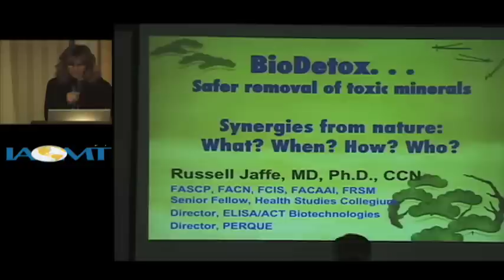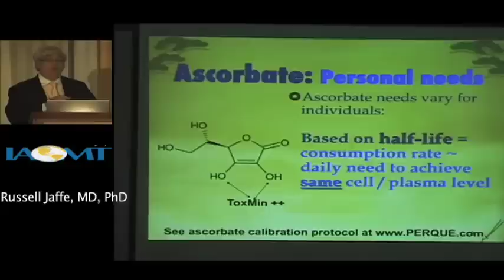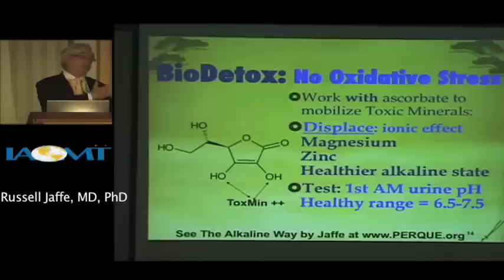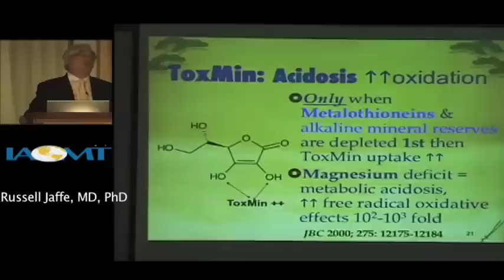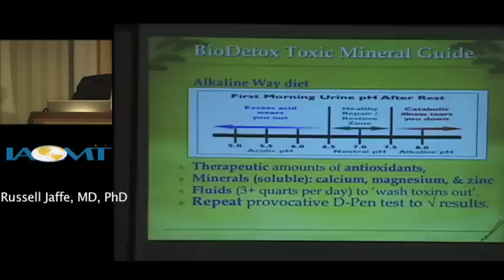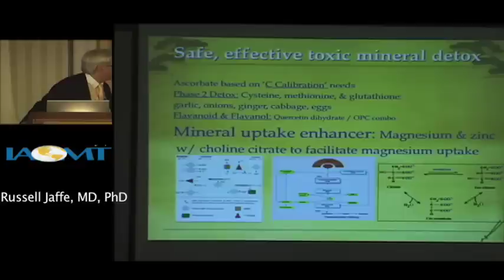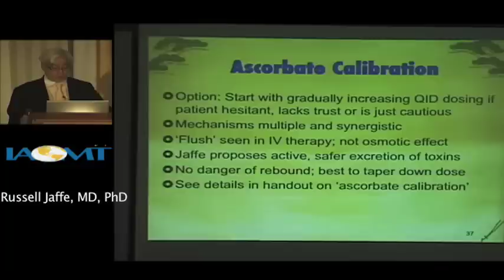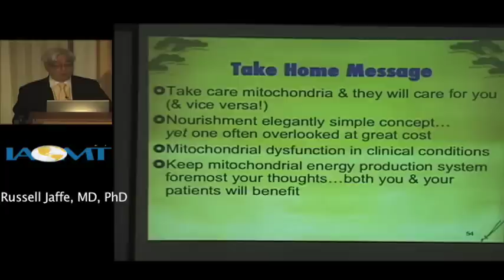Safe Detox Methods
Watch Dr. Russell Jaffe, MD, PhD as he explains several safe bio-detoxification methods. He also speaks about how these methods can eliminate toxic minerals that have entered the body from dental restorations and other dental appliances.